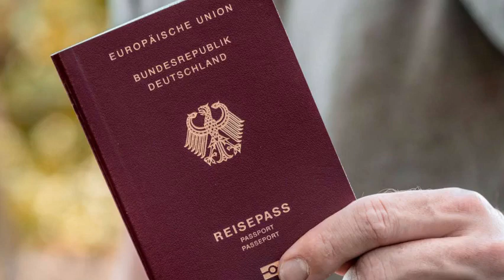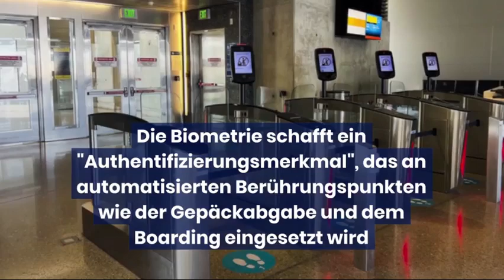Auf diesem Flughafen brauchst du keinen Reisepass mehr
In Singapur soll eine automatische Einreisekontrolle unter Verwendung biometrischer Daten eingeführt werden. Deinen Pass brauchst du dann nicht mehr.